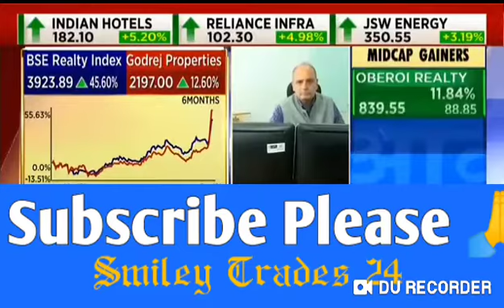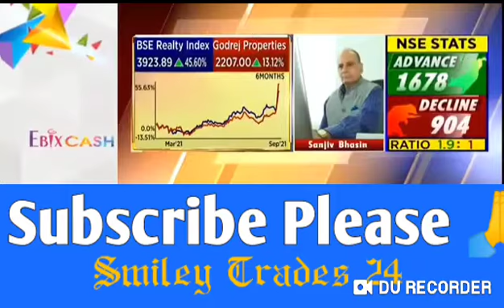godrej properties share news, godrej properties share latest news godrej properties share news today